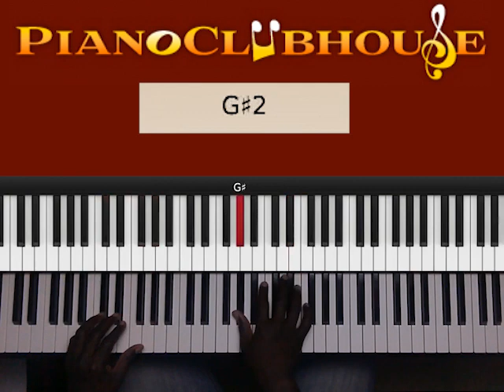🎹 How to play "CHUN-LI" by Nicki Minaj (easy piano tutorial lesson)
This is a tutorial/how to play "CHUN LI", by Nicki Minaj. For access to more full-length tutorials, visit PianoClubhouse.com.